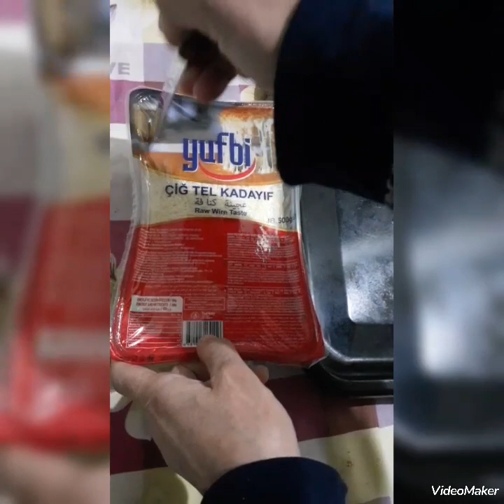طريقة عمل الكنافة بالمهلبية طعم ولا أروع وصفة مميزة لرمضان المبارك Konafa with pudding